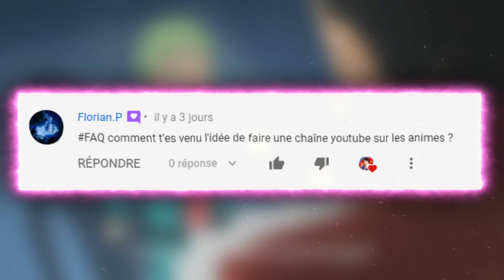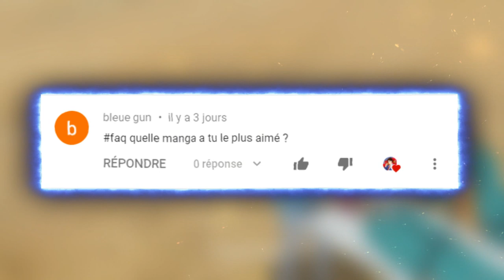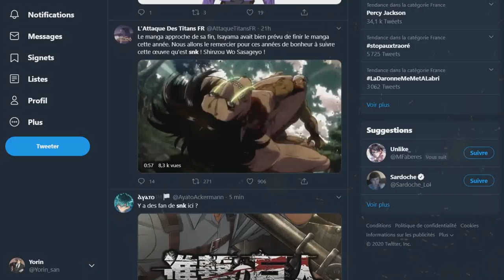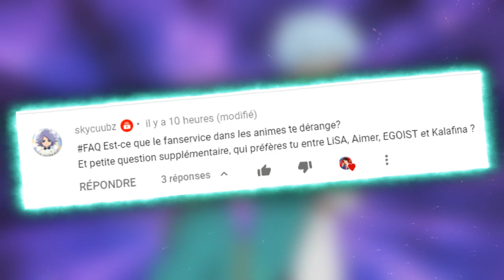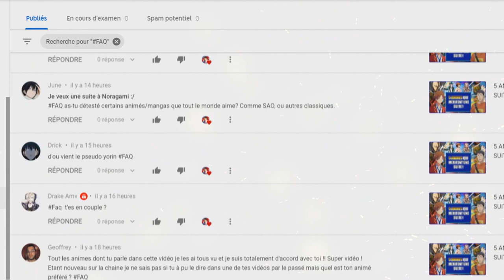FAQ des 10K abonnés ! (+ face reveal)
PSN : Tricheur85

00:00 Introduction
00:33 FAQ
04:44 Face Reveal
04:58 Conclusion

▃▃▃▃▃▃▃▃▃▃▃              Copyright          ▃▃▃▃▃▃▃▃▃▃▃▃▃